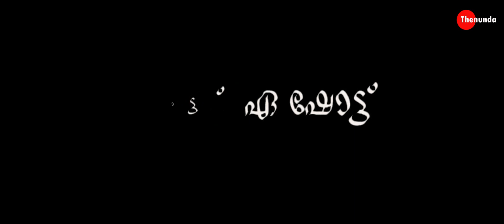Thenunda | Episode 2 | What a shot | Web Series | Malayalam Comedy